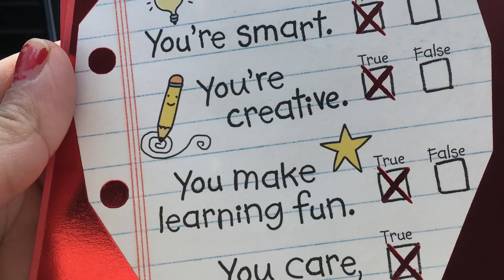Valentine’s Day gift 🎁 from Kayal’s school 🏫